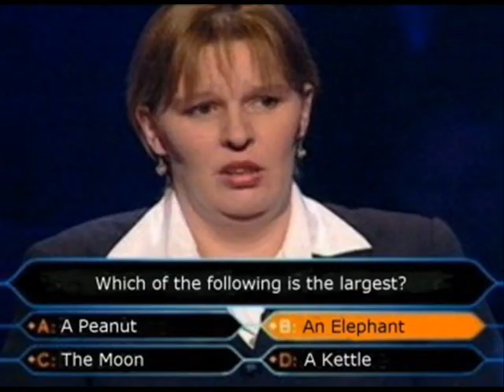apology to raveakidd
I've goofed up and I payed the price. Sorry everybody about this whole situation.

But to my fans stop turning everything I say into an internet war please it's really annoying.